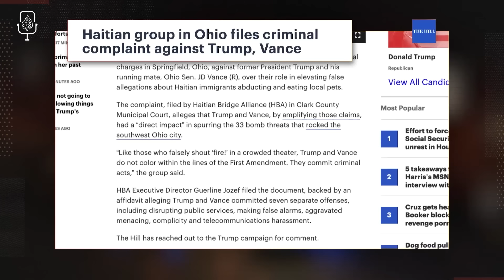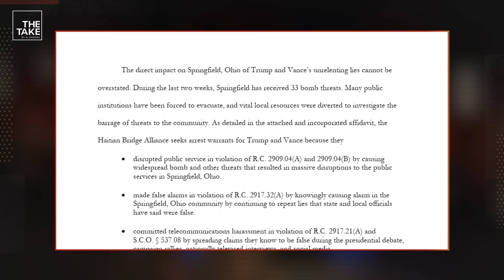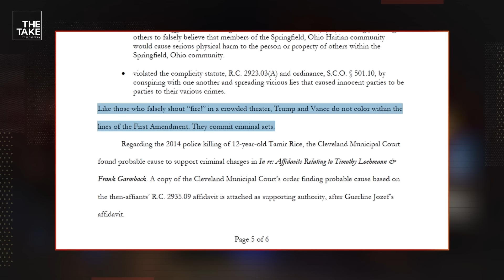'Eating pets': How Trump and Vance fueled a firestorm against Haitian migrants | The Take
Falsely accused of eating pets by Donald Trump and JD Vance, migrants in Springfield, Ohio are now living in a climate of fear – including many Haitians. With more than 30 bomb threats targeting schools and government buildings, how are the migrants, who arrived seeking work and safety, dealing with the growing tensions?

In this episode:
Anar Virji, Al Jazeera Journalist
Sophia Pierrelus, Community Organizer and Consultant

Episode credits:
This episode was produced by Ashish Malhotra, Tamara Khandaker and Sonia Bhagat, with Phillip Lanos, Hisham Abu Salah, Hagir Saleh, Cole van Miltenburg, Duha Mosaad, and our host Malika Bilal.

Our sound designer is Alex Roldan. Our lead of audience development and engagement is Aya Elmileik. Munera Al Dosari and Adam Abou-Gad are our engagement producers.

Alexandra Locke is The Take’s executive producer. Ney Alvarez is Al Jazeera's head of audio.